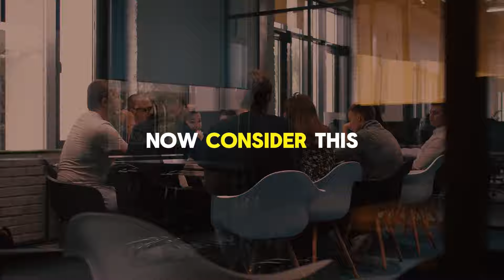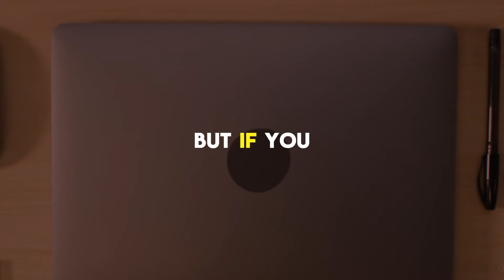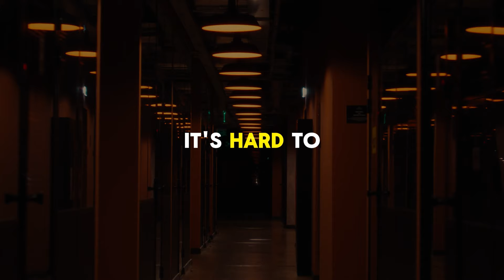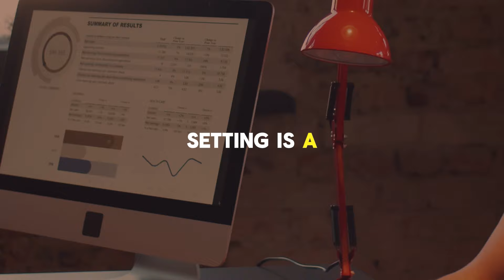How Patience Makes You Rich - Jim Rohn’s Powerful Advice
▶🤝 Join us in exploring the profound insights of Jim Rohn on how patience plays a crucial role in building wealth and long-term success. Wealth isn’t something that happens overnight; it requires a commitment to discipline, patience, and delayed gratification. Jim Rohn, a master of personal development, shares powerful insights on how cultivating patience can lead to greater financial success and fulfillment in life. Whether you're building a business, investing, or pursuing personal goals, this video will show you why patience is the key to unlocking true wealth. Watch now to discover Jim Rohn’s timeless advice on how patience can make you rich.

Jim Rohn was a renowned American entrepreneur, author, and motivational speaker, best known for his impactful teachings on personal development and success. Born on September 17, 1930, in Yakima, Washington, he became a leading figure in the self-help and personal growth industry. Rohn's philosophies revolved around the idea that individual success is achievable through continuous learning, setting clear goals, and cultivating a positive attitude. He left a lasting legacy through his books, seminars, and audio programs, inspiring countless individuals to strive for excellence and take control of their lives. Jim Rohn's wisdom and timeless insights continue influencing people worldwide, even after his passing in 2009.